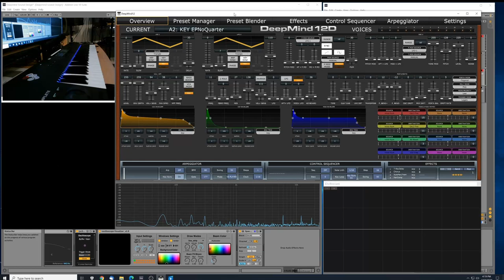Led Zeppelin No Quarter EP Tremelo - Behringer Deepmind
This is a synth patch inspired by Led Zeppelin's No Quarter Electric Piano Tremelo sound.  This patch design has vintage voice modeling designed in, to give it extra vintage character.  This patch is available, along with 127 other patches, in the Behringer Deepmind Vintage VCM Soundset